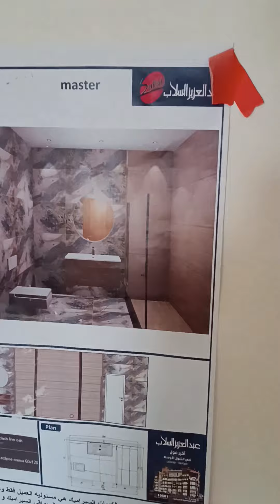رقم 1 لتركيب البورسلين في مصر بي الموصفات الاسبانيه حرفيٱ (باسم عادل) فلا مدينتي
بيسو الرايق ڤلا مدينتي